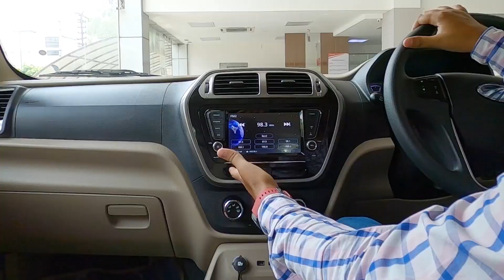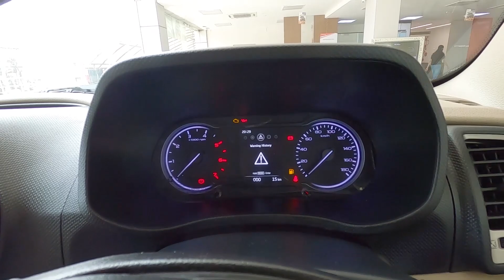2021 Mahindra Bolero Neo N10 | The Real Sub compact SUV 😎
The Mahindra Bolero Neo has been launched in India at an introductory starting price of Rs 8.48 lakh (ex-showroom). Available in 4 Variants- N4 ,N8,N10,N10 (O) , The Bolero Neo gets the same 1.5-liter which we also gets in classic bolero but with 25hp more, thus developing a total of 100hp. It also comes with additional features both technically like a mechanical locking differential and creature comforts like a touchscreen.

Primary Camera
Secondary Camera
My Mic
The Bolero Neo is based on Mahindra's third-generation platform that's shared with the Scorpio and Thar. It measures 3,995 mm in length, 1,795 mm in width, and 1,817 mm in height with a wheelbase of 2,680 mm and a laden ground clearance of 160 mm. Unlike its exteriors, there are no design traits on the inside that resembles the Bolero, which isn’t a bad thing.
Mahindra Bolero NEO price in India

N4  -  Rs 8.48 Lakh
N8  -   Rs 9.48 lakh
N10  -  Rs 9.99 lakh
The Bolero Neo does not have any direct rivals in its segment, but at this price range, it competes with other monocoque compact SUVs( A monocoque is a shell around the car made by using both chassis as the frame in a single construction).  Bolero Neo are both sub-4m SUVs on ladder-frame chassis with longitudinal engines and RWD, there are some differences that start from the chassis.
The new Mahindra Bolero Neo has garnered more than 5,500 bookings since its launch in India on July 13, 2021. The sub-4metre SUV is priced between Rs 8.48 lakh and Rs 10 lakh (ex-Showroom, Delhi).The cabin of the sub-4metre SUV is equipped with features like a 7-inch touchscreen infotainment system, twin-pod instrument cluster with 3.5-inch MID, multi-function steering wheel, height-adjustable driver seat and dual front airbags. Also available is the cruise control feature. The vehicle has a 7-seat layout. Apart from this Mahindra has just revealed a new logo that will be used specifically by its Sport Utility Vehicle (SUV) range. This new logo will also bring with it a new look for the dealerships and service centres across India. The new Mahindra logo will replace Mahindra’s current 21-year-old insignia, and will be seen across its entire current and future SUV range. The current logo was first introduced in 2000, and appeared on the Scorpio in 2002. The other SUVs in Mahindra’s line-up will get the new logo in a phased manner, once the Mahindra XUV700 SUV is launched. The existing 'Road Ahead' logo will be retained for the Commercial Vehicle products and the Farm Equipment segment.